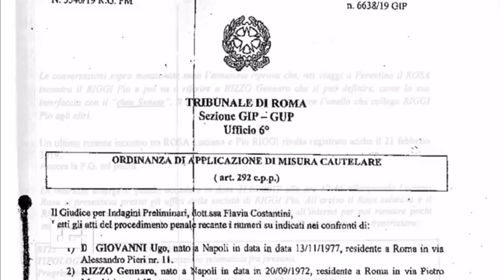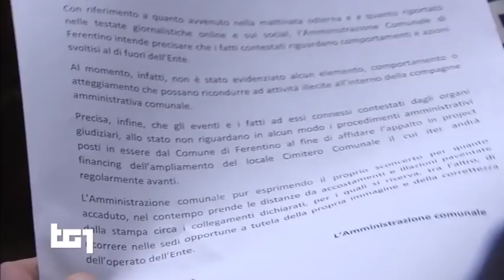Ferentino - Arresti Project Financing Cimitero Comunale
Testo dell'Ordinanza di Custodia Cautelare del GIP del Tribunale di Roma: "Pio Riggi è il vero artefice ed ideatore della condotta estorsiva, sebbene incensurato, il suo ruolo appare fondamentale: grazie a lui l'organizzazione camorristica fagocita un'impresa sana e la asserve ai suoi desiderata; il suo inserimento oramai pluriennale all'interno dell'amministrazione di Ferentino ne garantisce il concreto ed attuale pericolo di reiterazione di condotte anche per reati di pubblica amministrazione".

La somma pretesa dal clan, inizialmente di trecentomila euro, sarebbe lievitata fino a sfiorare un milione di euro quale "sanzione" per i supposti  "ritardi" nei pagamenti dell'imprenditore, dal quale, in aggiunta, sarebbe addirittura stato "preteso" l'esborso del 10 % del fatturato per i futuri lavori della sua ditta in cambio della "protezione" del "clan". Le mire del clan, inoltre, unitamente a quelle dell'infedele amministratore pubblico, sempre secondo quanto riportato dal giudice, erano indirizzate anche sullo stadio di Ferentino lì dove gli interessi in gioco ed i guadagni  rappresentavano una vera e propria manna per le illegittime bramosie di guadagno del clan. A tal proposito il giudice scrive: "il concreto riferimento al c.d. stadio dava la cifra degli interessi in gioco e della volontà dell'amministratore di trarre un profitto personale anche dalla realizzazione di quell'opera con il concorso degli stessi co-indagati".

L'imprenditore di Tivoli, schiacciato dalle pretese e terrorizzato per la sua incolumità fisica e per quella dei suoi familiari, dapprima ha versato al clan 44.000 euro, somma che ovviamente non placava la "ingordigia" del sodalizio e, successivamente, poiché oggetto di uno stillicidio di incessanti minacce e violente pretese di denaro, ha deciso di denunciare la sua grave situazione "di soggezione ai soggetti contigui al clan postisi addirittura al servizio del colletto bianco  per il "recupero" dei supposti ed illegittimi crediti". Proprio dalla denuncia dell'imprenditore ha preso il via la complessa ed articolata attività d'indagine, condotta anche a mezzo di attività tecniche, servizi di osservazione e pedinamenti, dai Carabinieri della Compagnia di Tivoli sotto l'egida della Procura della Repubblica di Roma-Direzione Distrettuale Antimafia, che ha permesso di acquisire gravi e inequivocabili indizi di reato a carico degli odierni indagati tutti arrestati e tradotti presso il carcere di Regina Coeli di Roma.